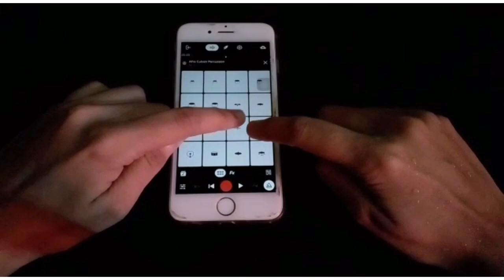Oo Antava | BandLab | Mobile Studio | Pushpa Movie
🔹This short video was done by Sithumini Limal using the Band Lab App.📱🥁🎹🎧

🔷 There may be some mistakes . .We apologize for that. 🙏🏻🙏🏻

🔷 Though you have seen videos which have been created using mobile apps, 🤔
Have you ever seen a girl 🙍‍♀️who does her stuff using an app 📱like this ? 😱

🔷 Enjoy her performance &
Do not forget to

🔷 Original Song - Oo Antava
      Movie Name - Pushpa

🔷 May the whole world be healed soon!🙏🏻❤️

🔷 May you all be healthy & safe!🌟🌟🌟

- Miss Beats -
Special  thanks - Supeshala Madhushankaa
                             Sanduni Rasanjalee